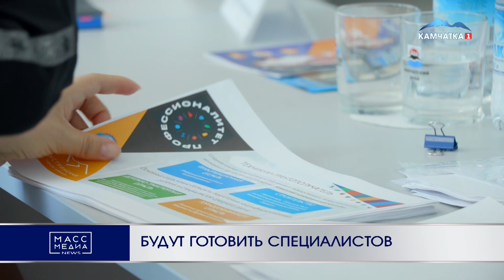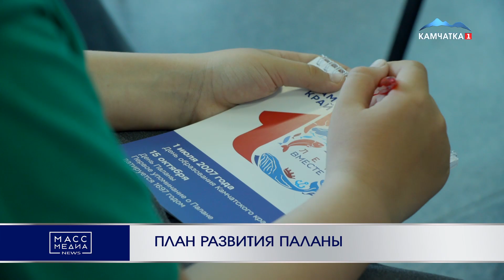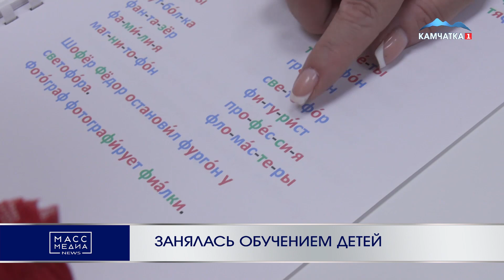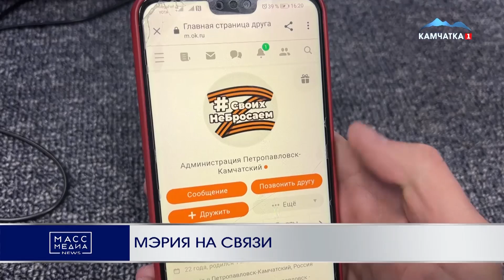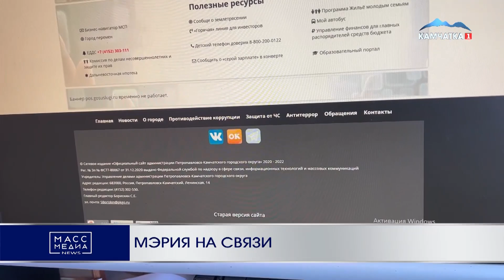ИТОГИ ДНЯ | 18.07.2022 | Новости Камчатки | Происшествия | Масс Медиа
Тайм-коды:
1. Начало 00:00
2. Авиакатастрофа на Камчатке 00:35
3. Бросили на произвол судьбы 02:00
4. «Заминировали» ИК-6 02:48
5. Плантация конопли  03:16
6. Будут готовить специалистов 03:48
7. Продолжение 08:26
8. План развития Паланы 08:47
9. «1000 дворов» 11:19
10. Сделают косметический ремонт 14:26
11. Занялась обучением детей 15:48
12. Мэрия на связи 19:41